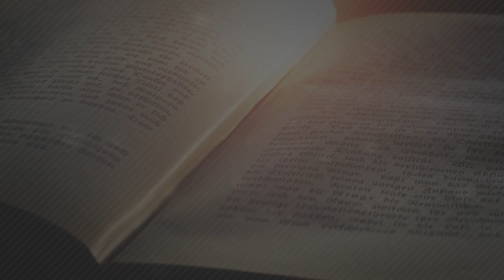PALAVRA DE VIDA - ROMANOS 3:23 - Pastor Gilberto Luiz